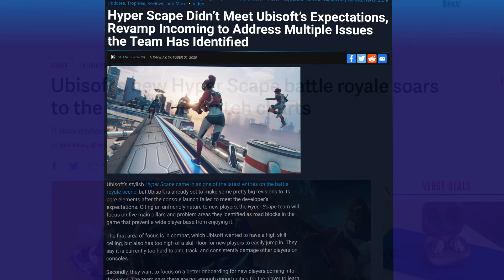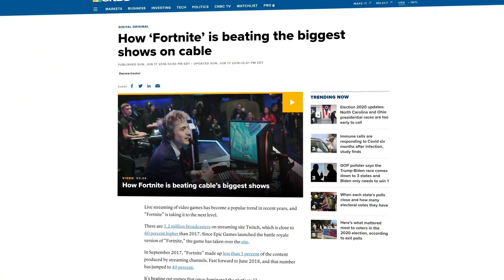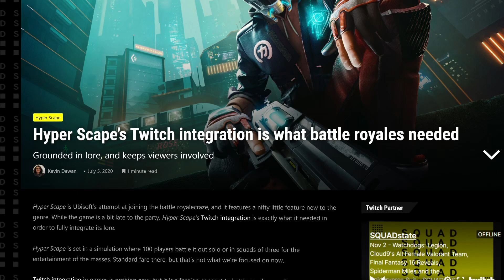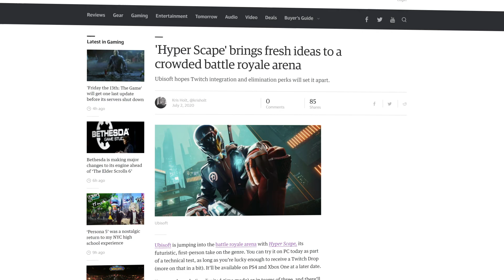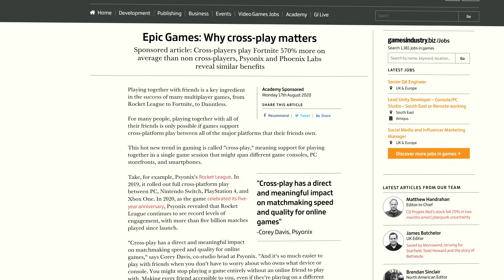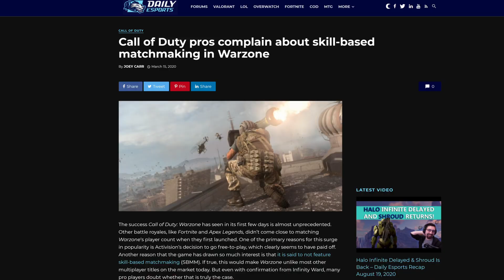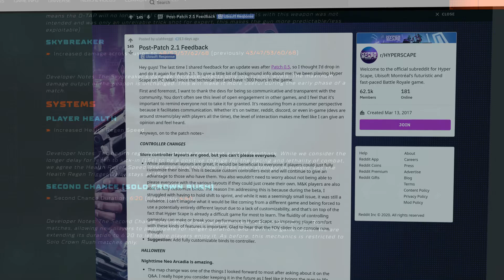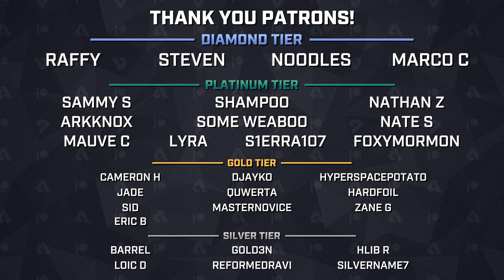The Battle Royale That Came Too Late? - What Happened To Hyper Scape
After coming out with an ambitious marketing campaign, Hyper Scape, Ubisoft's entry into the battle genre, appeared to have the potential for greatness.

However, fast forward a few months and you'll find that the game has lost many of its players and only pulls in a couple hundred viewers on Twitch.

Did the game come out too late into a saturated market or perhaps it was the developers who dropped the ball? In today's video, we will dive into Hyper Scape and take a look at some of the reasons behind the fall of Ubisoft's attempt at a battle royale.